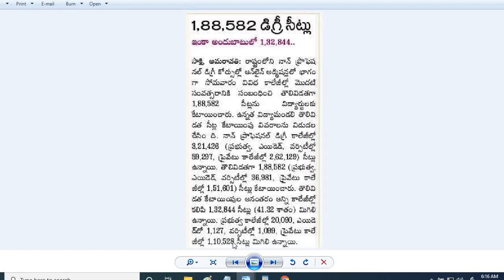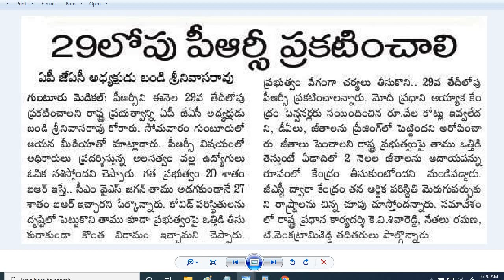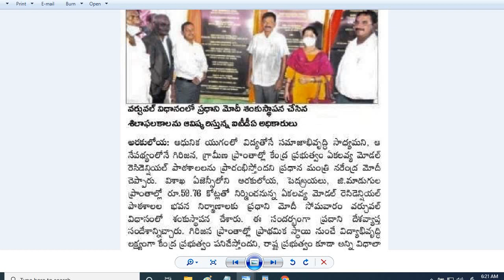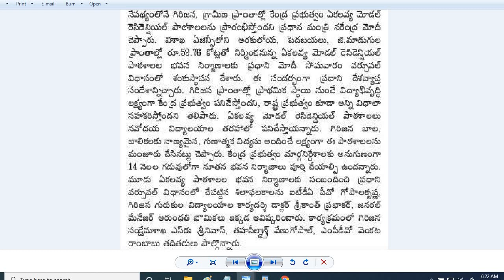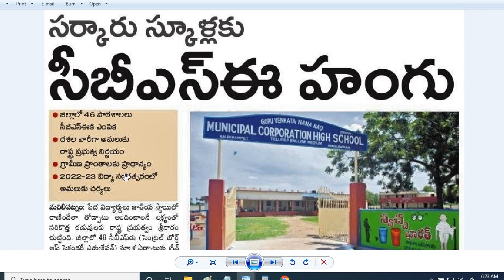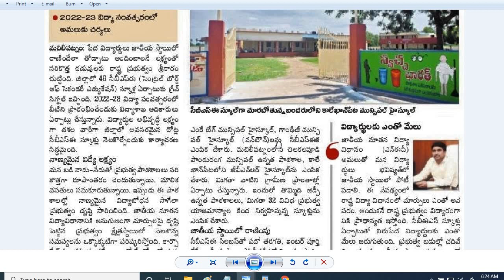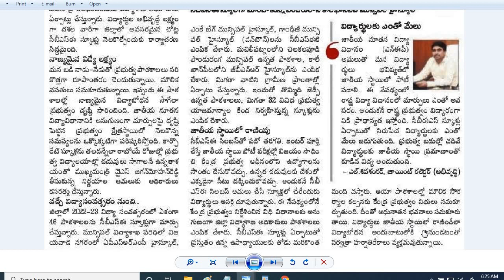AP Degree Seats Allotments|పిఆర్సీపై తాడోపేడో!|No Jumbling to Inter| CBSE in Govt Schools| FIT india